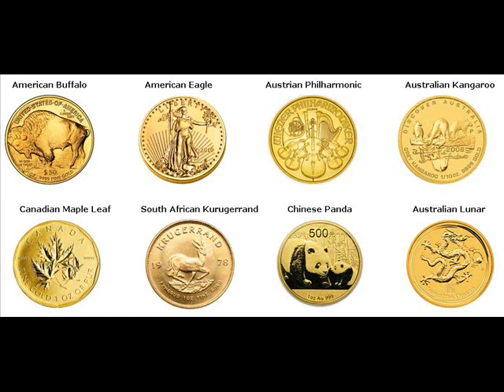Gold Coins For Sale Kraków Poland